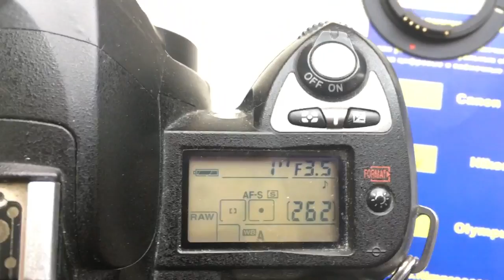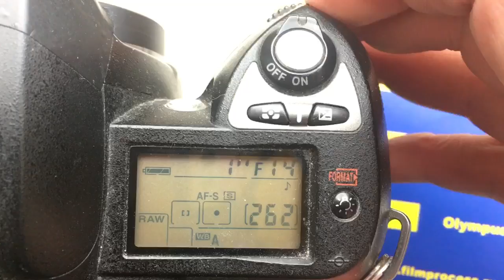Для Ивана П.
M42-Nikon c одуванчиком Лушникова для Индустар 61 Л/З 50mm/f2.8-16
КП/АН с одуванчиком Лушникова для Юпитер-37А, 135mm/f3.5-22